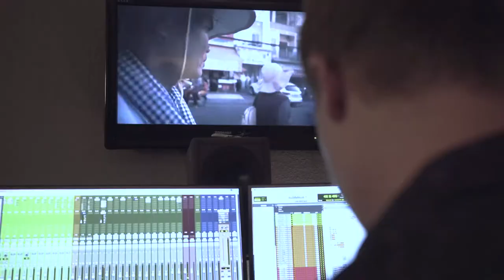Scoring Session - Brothers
Philip Eisenfeldt & Damian Press from Neon Nursery Berlin talking about the filmmusic production of "Brothers".